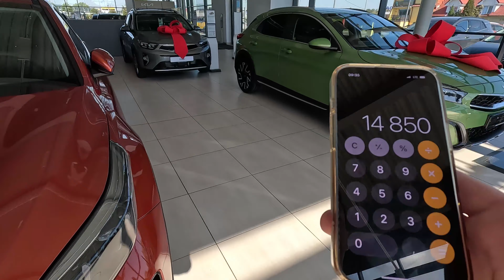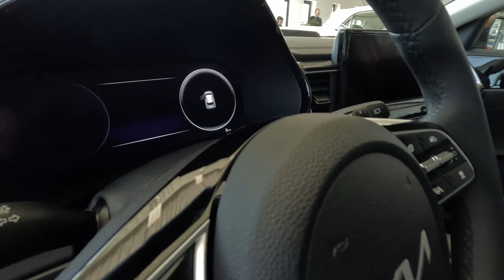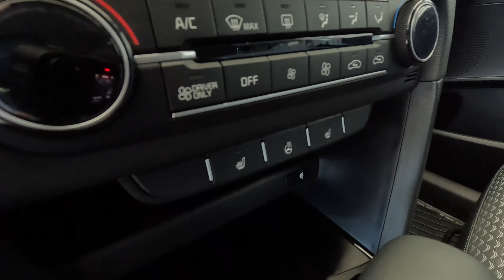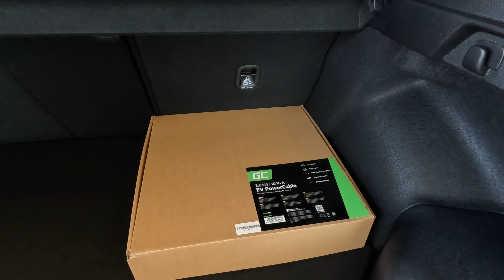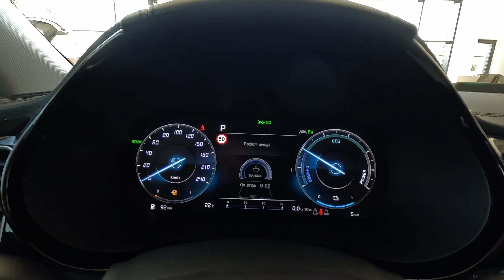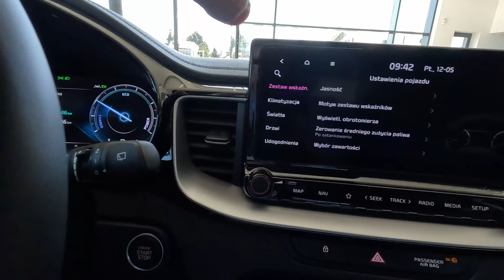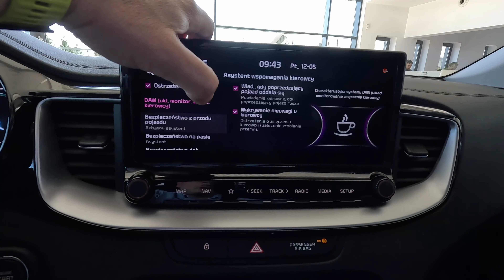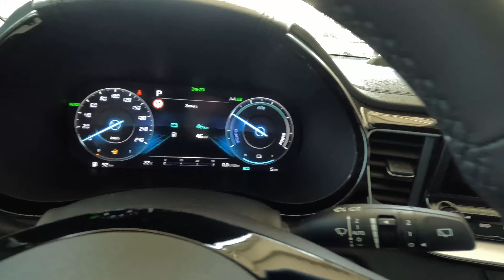Kia XCEED z rabatem ECO DRIVERS [1.6 GDI 141KM 6DCT PHEV] wersja BusinessLine z AE | Orange Fusion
Krótka prezentacja Kia XCEED 1.6 GDI 141KM 6DCT PHEV w wersji Businessline z pakietem AE w kolorze Orange Fusion + kilka słów o rabacie ECO DRIVERS.
Zapraszam na film i na zakupy!